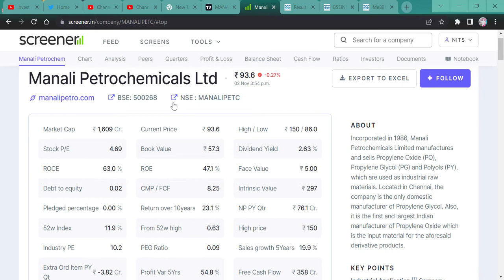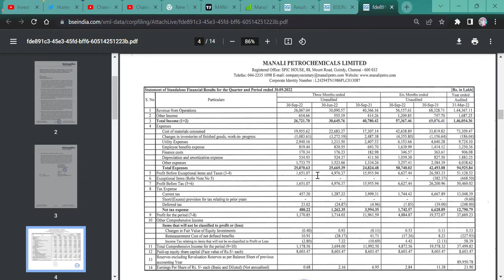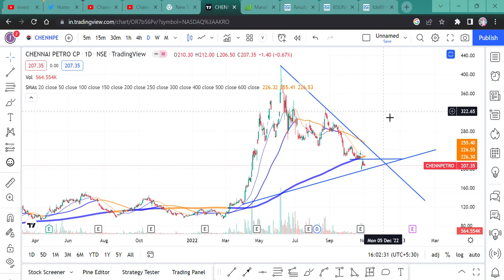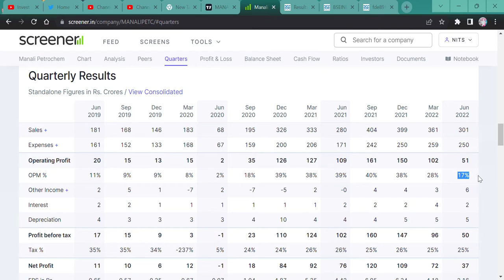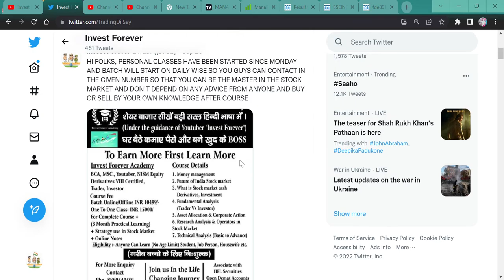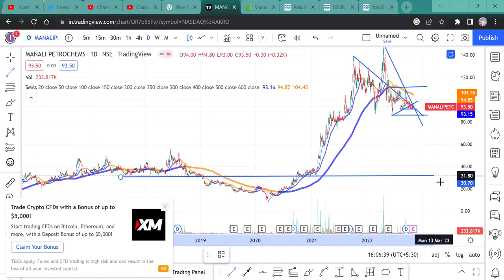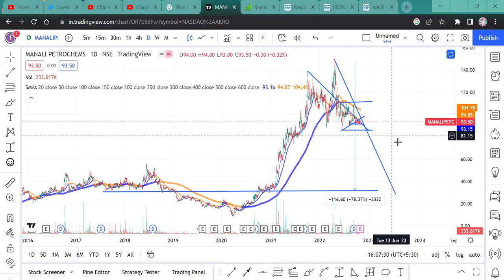MANALI PETRO Q2 RESULT ANALYSIS || STOCK TARGET 30 RS.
Hi Guys,
THIS VIDEO IS REGARDING MANALI PETRO AND ITS RESULT ANALYSIS. STOCK TARGET IS 30%

MANALI PETRO WILL FALL?